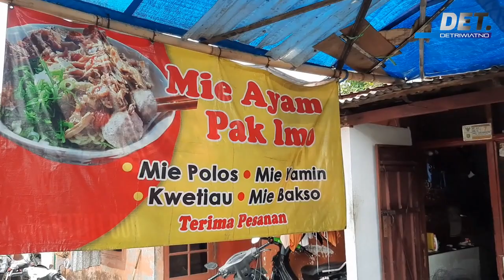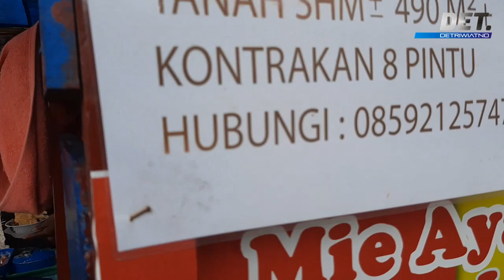HIDDEN GEM BEKASI. MIE AYAM ENAK BANGET SEJAK TAHUN 84 LINTAS GENERASI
Hello YouTube!
Selamat Datang di channel DETRIWIATNO

Kali ini gw bersama Sule dan teman-teman lainnya makan di Mie Ayam Legendaris Bekasi. Tepatnya ini sih hidden gem nya Bekasi.

Siapa yang sudah pernah atau memang langganan dengan Mie Ayam yang satu ini?

Patokan: Perguruan Darussalam (Sekolah PAUD, TK, SD, SMP dan SMA)

Terima kasih...

Eits, Jangan Lupa,
SUBSCRIBEE
SUBSCRRIBBEEEE
SUBSCRRRIBBBEEEEEEE.